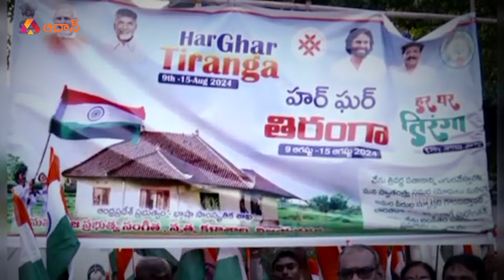ఇలాంటి ర్యాలీ ఎప్పుడూ చూసి ఉండరు | Har Ghar Tiranga Rally by Maharaja College Vizianagaram | Aadhan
ఇలాంటి ర్యాలీ ఎప్పుడూ చూసి ఉండరు: Aadhan presents a special story on Maharaja College, Vizianagaram, highlighting their recent Har Ghar Tiranga rally. The full report covers the event's organization, the significance of the rally in promoting national pride, and the enthusiastic participation of students and faculty.